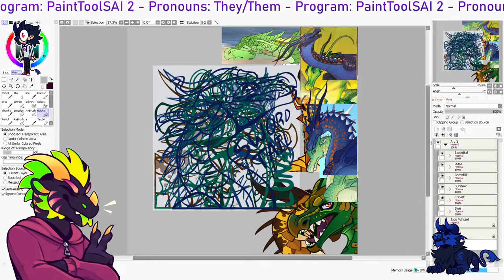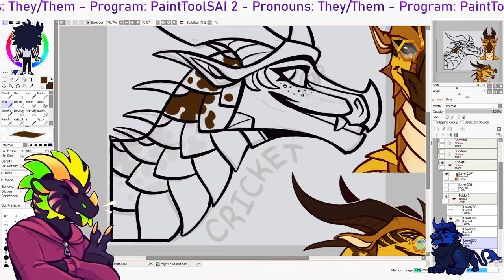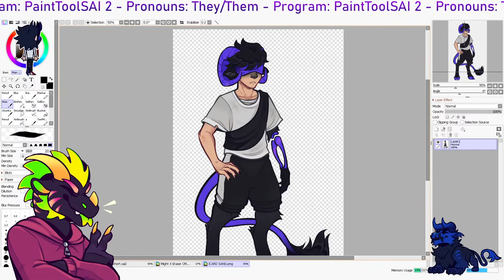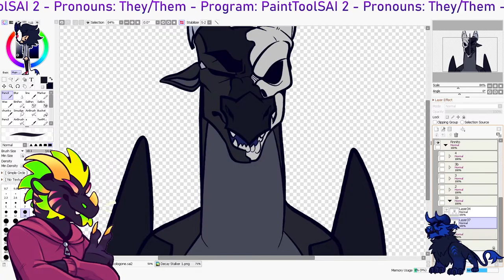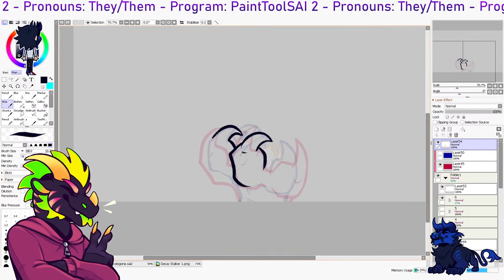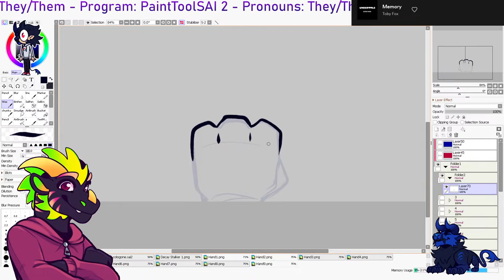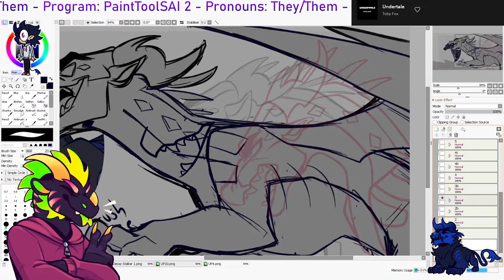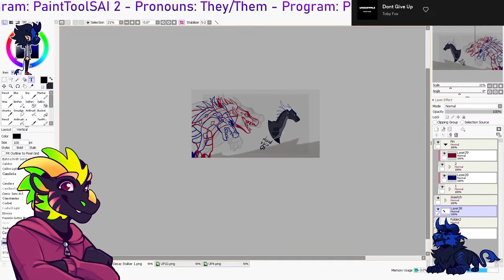Drawing, perhaps?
For the record if the stream goes offline without warning it may be due to copyright or internet connection.

Art Program: PaintToolSAI 2
Streaming Program: OBS or Streamlabs
Art Tablet:  HUION Inspiroy H640P

DO NOT TRACE, USE, EDIT, OR REDISTRIBUTE MY ARTWORK OR VIDEOS IN ANY WAY.